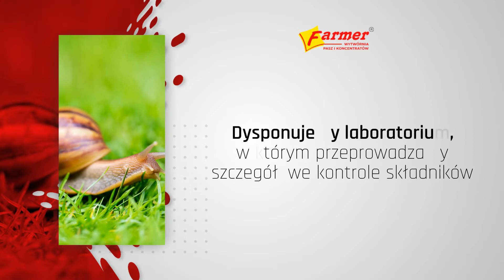Producent pasz Biskupice Ołoboczne Farmer